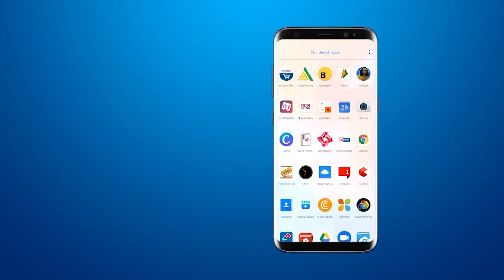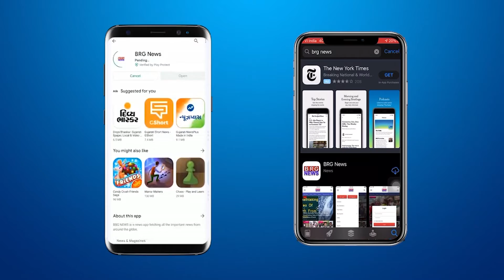DGFT वड़ोदरा,DIC वड़ोदरा और FGI की और से सेमिनार का आयोजन किया गया